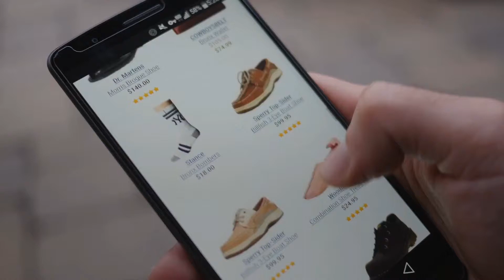Cyber Monday Week | Toys & Games Deals: Chuckle Ball Toddler Game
New! 2019 Black Friday / Cyber Monday Baby Sound Toys Deals and Updates.

Black Friday / Cyber Monday Chuckle Ball Toddler Game by Vivid Imaginations

Black Friday / Cyber Monday Real Baking Chocolate Pen by Vivid Imaginations

Black Friday / Cyber Monday "Arakno The Awesome" Interactive Arachnid Toy by Nocto

Black Friday / Cyber Monday Animagic Penny My Cute & Curious Puppy by Animagic

Black Friday / Cyber Monday LARGE Care Bear  Sweet Dreams Bear Plush Toy by Care Bears

Black Friday / Cyber Monday LARGE Care Bear Shine Bright Bear Plush Toy by Care Bears